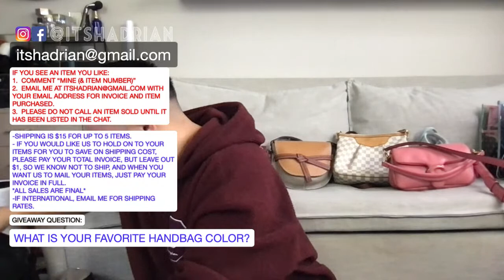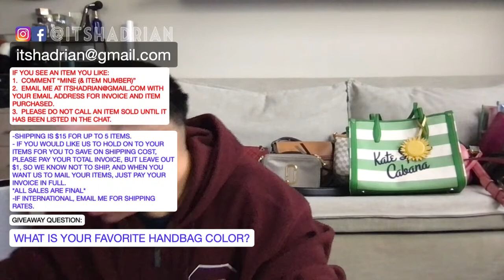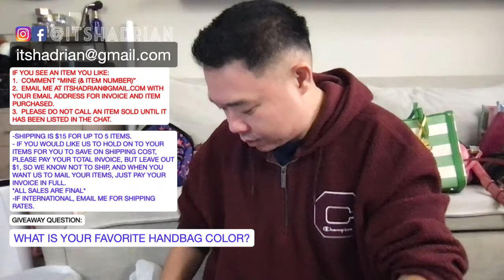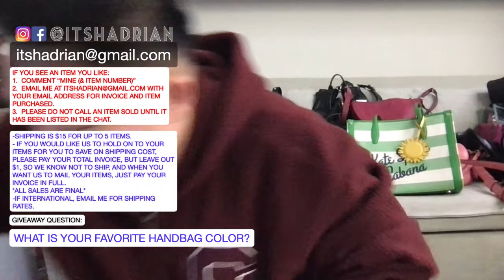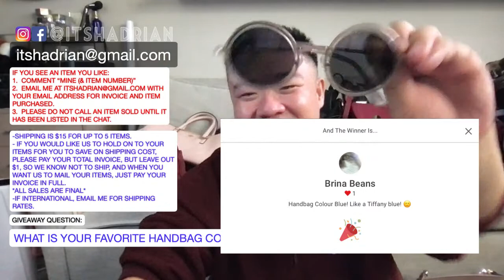LIVE DESIGNER HANDBAG SALE! FT. CHANEL, MARC JACOBS, TORY BURCH, MCM, * MORE!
SALE RULES:
IF YOU SEE AN ITEM YOU LIKE:
1.  COMMENT “MINE (& ITEM NUMBER)”

Jan 12 2023 LIVE SALE

1. Coach ombré rainbow pillow and Abby with silver hardware - $200 SOLD BRINA BEANS
2. Coach pink pillow tabby 26 with gold hardware - $185
3. Marc Jacobs blue and red backpack with silver hardware - $75
4. Globe Trotter zip around pouch - $15 SOLD MELISSA
5. Coach X Selena Gomez Bunny belt bag in black leather and gunmetal hardware - $110 SOLD KIRSTEN LAURSEN
6. Patricia Nash magentas and blue polka dot with pineapple printed leather wristlet with antique brass hardware - $45 SOLD MARY FREEMAN
7. Kate Spade green striped cabana tote with sun charm and light gold hardware - $85
8. Michael Kors pink leather wristlet with flower details and gold hardware - $30 SOLD LADYBADGER
9. Marc Jacobs soft shot in gray taupe and black leather with gold hardware - $165 SOLD MARY FREEMAN
10. MCM navy sunglasses with gray lenses and silver hardware - $50 SOLD KARMEN CHITICAA
11. Gentle Monster brown large frame sunglasses with gold hardware - $65 SOLD PURPLE RAIN
12. Saint Laurent clear yellow heart shaped sunglasses with blue gradient lens and gold hardware - $95 SOLD KARMEN CHITICAA
13. Dooney & Bourke floral printed coated canvas with vachetta leather trim satchel with polished brass hardware - $75 SOLD OMARYLAND
14. Coach double zip croc embossed leather wristlet with polished brass hardware and snake print embossed removable wristlet - $45 SOLD DOROTHY FLAKK
15. Tory Burch black quilted convertible flap bag with gold hardware - $155 SOLD KARMEN CHITICAA
16. Miu Miu gray mini leather shoulder bag with gold hardware - $145 SOLD PURPLE RAIN
17. Coach X Keith Herring black camera bag with dog print (repainted) with gunmetal hardware - $85 SOLD HIPATIA MEDINA
18. Rebecca Minkoff black leather mini satchel with silver hardware - $65 SOLD LYNDALOBSTER
19. Tory Burch black saffiano leather small satchel with gold hardware - $110 SOLD MS. G
20. Coach vintage red flat flap crossbody bag with silver hardware made in Costa Rica - $40 SOLD TOFO
21. Chanel red lamb skin quilted flap bag with gold hardware - $2850
22. Chanel red flap bag accordion style with silver hardware - $2800
23. Madewell linen canvas and brown leather tote with antique brass hardware - $55
24. Tory Burch light pink triple zip satchel with brushed gold hardware - $95 SOLD DEBRA SZYMCZAK
25. Rebecca Minkoff bucket bag with pearl details (missing one) and silver hardware - $65
26. Aimee Kestenberg black leather backpack with silver hardware - $55
27. Michael Kors magenta pebbled leather half moon crossbody bag with gold hardware - $70
28. Clare Vivier snake print embossed leather belt bag with gold hardware - $130 SOLD CASANDRA GREENWELL
29. Alexander Wang prisma satchel with gold hardware - $145
30. Gucci 85th anniversary satchel in brown monogram canvas and brown leather trim with gold hardware - $350 SOLD PURPLE RAIN

BRINA BEANS